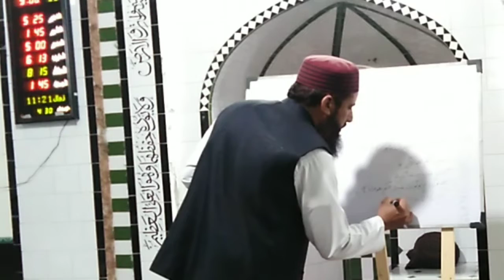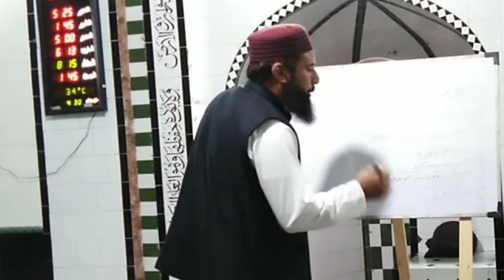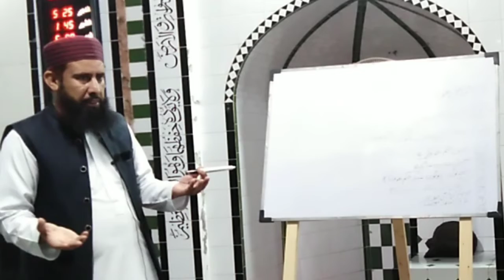Which Man Does Allah Take In His Shelter And Protection In Urdu/Hindi By Syed Dilawar H Shah Kazmi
Which slave does people lose trust in?
 Which servant does Allah take in His shelter and protection?
 In whose ears does the devil urinate?